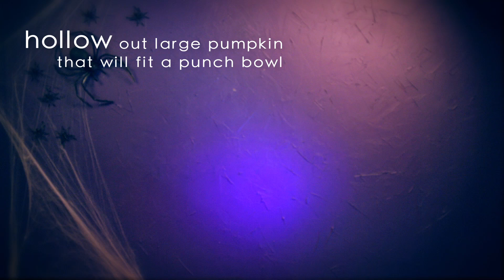Halloween Pumpkin Punch with Spiced Syrup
A spooky recipe we created for DLM this year. Videographer: Brett Dennis, Stylist: Jessica Uttinger